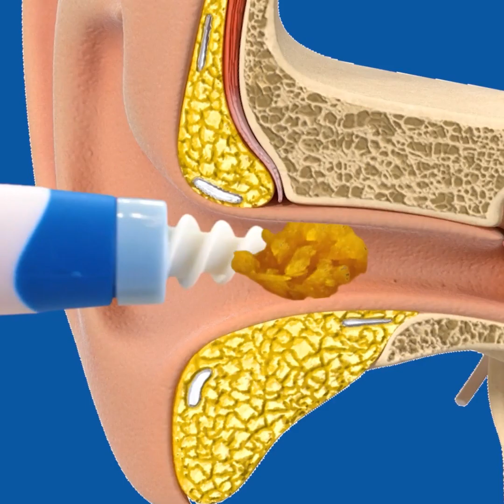FANTASTISCHE MAKE-UP-HACKS UND BEAUTY-TRICKS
0:02 - Eine Make-up Palette erstellen
1:02 - Tipps für ein cooles Make-up für die Augen
1:11 - So vermeidet ihr roten Lippenstift auf den Zähnen
1:44 - Make-up-Schwämme reinigen
2:06 - Glitzernde Lippen